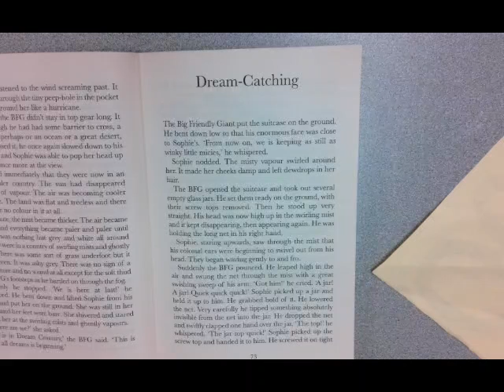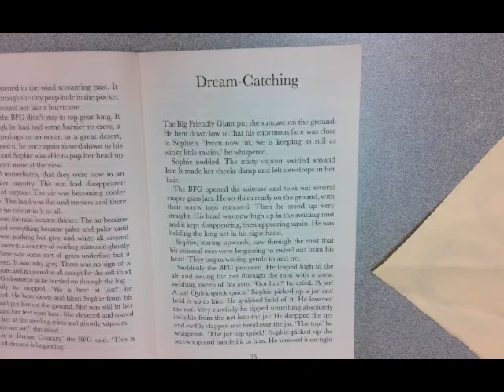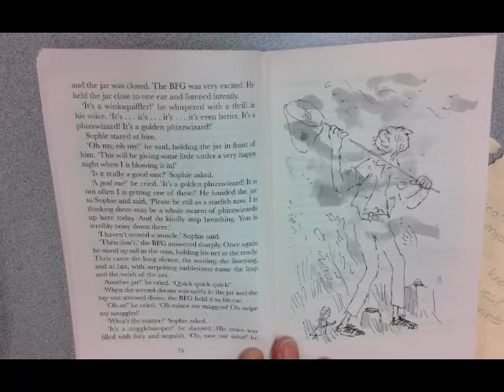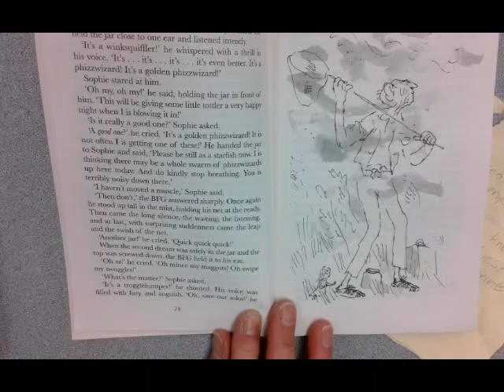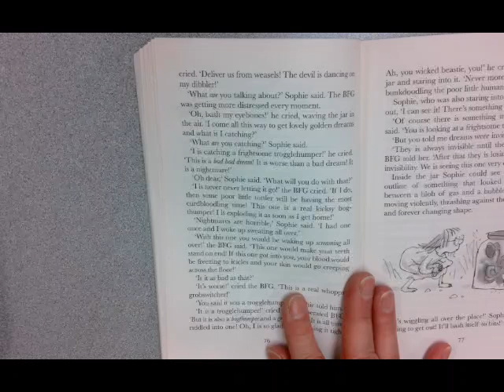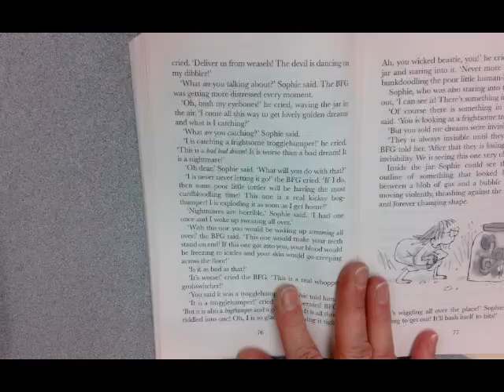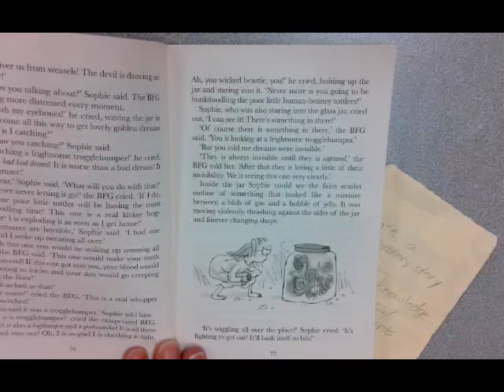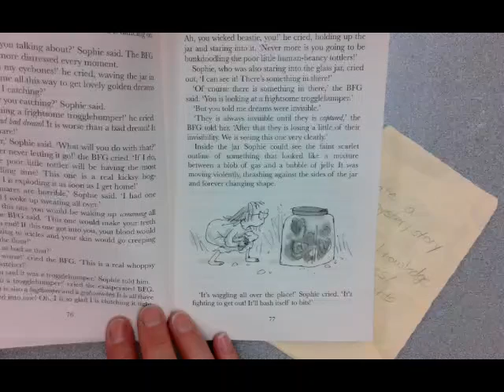BFG 73 77